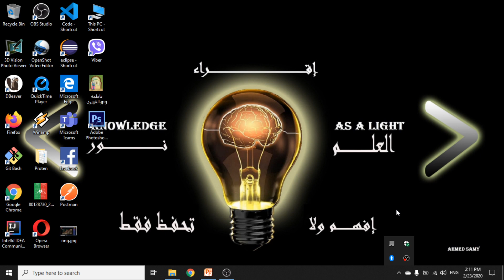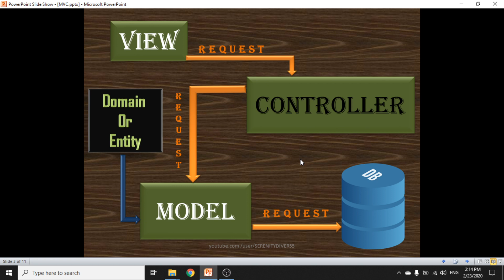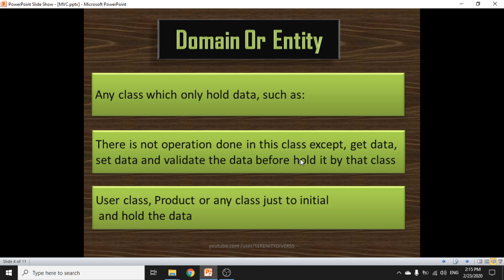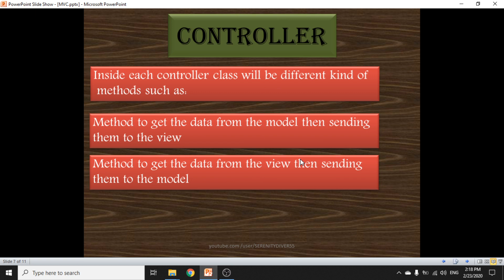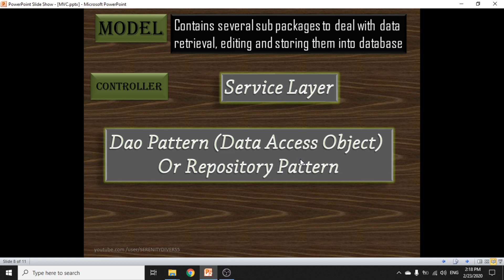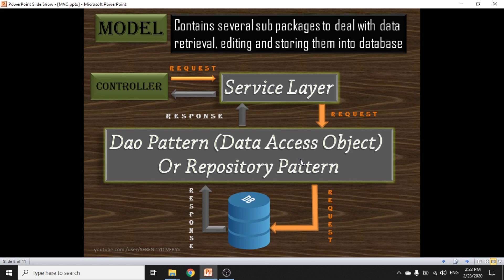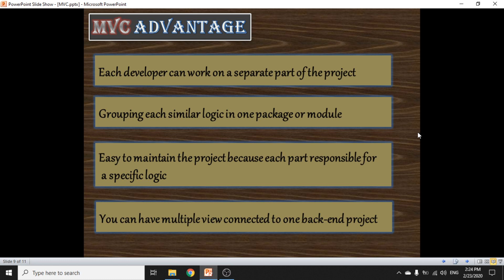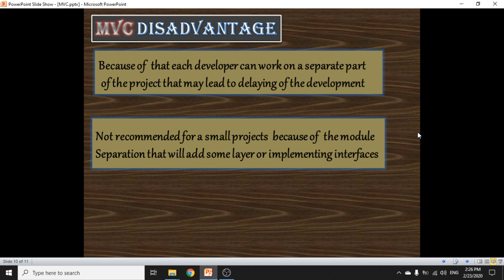05 - MVC, Model-View-Controller {Arabic} for all programming language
MVC, Model-View-Controller {Arabic} for all programming language
كيفيه استخدام نظام MVC فى اى لغه برمجه بغض النظر عن استخدامها.
ماذا يحتوى الـ Controller
ماذا يحتوى الـ Model
ماذا يحتوى الـ View
ماهى مميزات وعيوب نظام الــ MVC.
خط سير الـ Request من الـ View  حتى قاعده البيانات DB
خط سير عوده الـ Response من الـ DB حتى الـ View